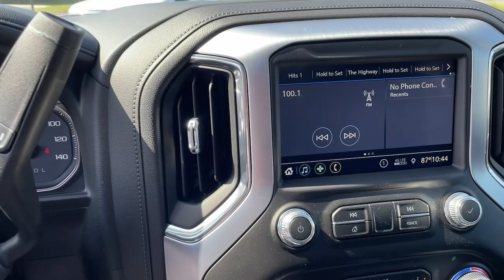2022 GMC Sierra_1500_Limited Macon, Warner Robins, Perry, Thomaston, Dublin, GA NZ222787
Summit White New 2022 GMC Sierra_1500_Limited available in Macon, Georgia at Hutchinson Buick GMC Cadillac. Servicing the Warner Robins, Perry, Thomaston, Dublin, GA area.

Summit White 2022 GMC Sierra 1500 Limited SLE 4WD 10-Speed Automatic EcoTec3 5.3L V8brbrRecent Arrival!
Preferred Equipment Group 3SA|3.42 Rear Axle Ratio|3.23 Rear Axle Ratio|Auto-Locking Rear Differential|Wheels: 17 x 8 Bright Silver Painted Aluminum|Front 40/20/40 Split-Bench Seat|Cloth Seat Trim|10-Way Power Driver Seat Adjuster w/Lumbar|Not Equipped w/Heated Front Seats|Heavy Duty Suspension|Radio: GMC Infotainment Audio System|SiriusXM Radio|Color-Keyed Carpeting Floor Covering|OnStar & GMC Connected Services Capable|Spray-On Pickup Bed Liner w/GMC Logo|LED Cargo Area Lighting|Trailering Package|220 Amp Alternator|Not Equipped w/Heated Steering Wheel|Electric Rear-Window Defogger|Deep-Tinted Glass|4-Way Manual Passenger Seat Adjuster|GMC Connected Access Capable|Power Front Windows w/Passenger Express Down|Power Rear Windows w/Express Down|Keyless Open & Start|Power Door Locks|Power Front Windows w/Driver Express Up/Down|Rear Wheelhouse Liners|Front Rubberized-Vinyl Floor Mats|Rear Rubberized-Vinyl Floor Mats|Remote Vehicle Starter System|Dual-Zone Automatic Climate Control|Compass|Hitch Guidance|Chrome Grille|Heated Driver & Front Outboard Passenger Seating|External Engine Oil Cooling|Heated Steering Wheel|Auxiliary External Transmission Oil Cooler|12-Volt Rear Auxiliary Power Outlet|170 Amp Alternator|Manual Tilt-Wheel & Telescoping Steering Column|SLE Convenience Package|SLE Value Package|Steering Wheel Audio Controls|6-Speaker Audio System Feature|Rear Dual USB Charging-Only Ports|Theft Deterrent System (Unauthorized Entry)|Front Frame-Mounted Black Recovery Hooks|Wi-Fi Hotspot Capable|AM/FM radio: SiriusXM|Premium audio system: GMC Infotainment System|Rear seats Folding position: fold-up cushion|Apple CarPlay/Android Auto|4-Wheel Disc Brakes|6 Speakers|Air Conditioning|Electronic Stability Control|Tachometer|Voltmeter|ABS brakes|Alloy wheels|Automatic temperature control|Brake assist|Bumpers: chrome|Delay-off headlights|Driver door bin|Driver vanity mirror|Dual front impact airbags|Dual front side impact airbags|Front anti-roll bar|Front dual zone A/C|Front reading lights|Front wheel independent suspension|Fully automatic headlights|Heated door mirrors|Heated front seats|Heated steering wheel|Illuminated entry|Low tire pressure warning|Occupant sensing airbag|Outside temperature display|Overhead airbag|Overhead console|Panic alarm|Passenger door bin|Passenger vanity mirror|Power door mirrors|Power driver seat|Power steering|Power windows|Radio data system|Rear reading lights|Rear step bumper|Rear window defroster|Remote keyless entry|Security system|Speed control|Speed-sensing steering|Split folding rear seat|Steering wheel mounted audio controls|Telescoping steering wheel|Tilt steering wheel|Traction control|Trip computer|Variably intermittent wipers|Front Center Armrest w/Storage